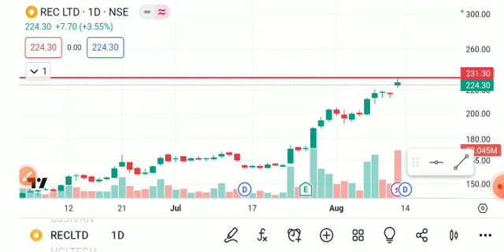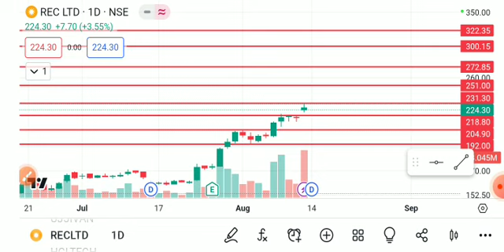REC LTD SHARE LATEST NEWS TODAY,REC LTD SHARE TARGET,REC LTD SHARE ANALYSIS